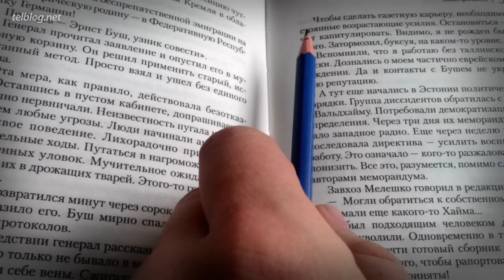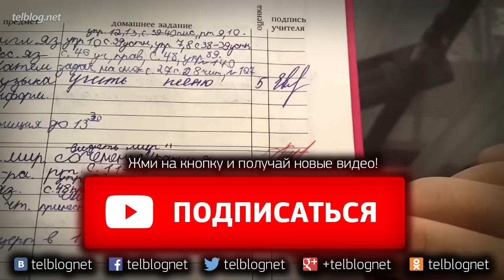10 ШКОЛЬНЫХ Привычек!